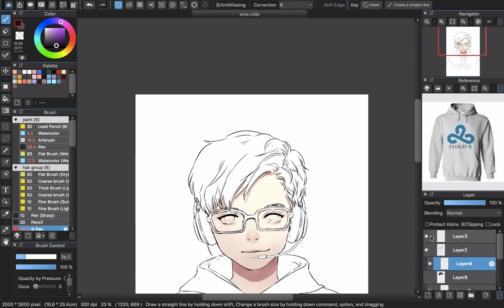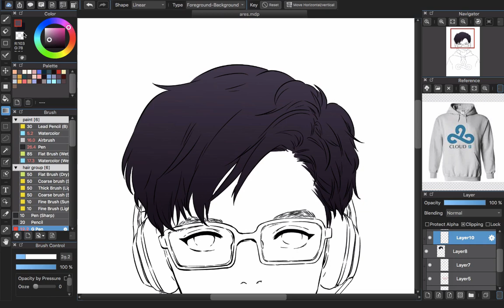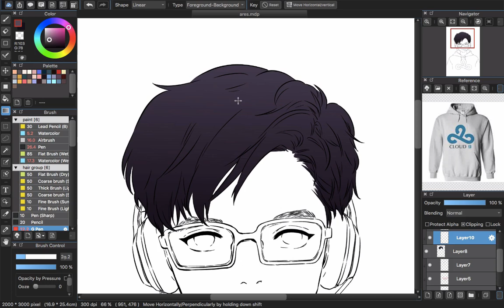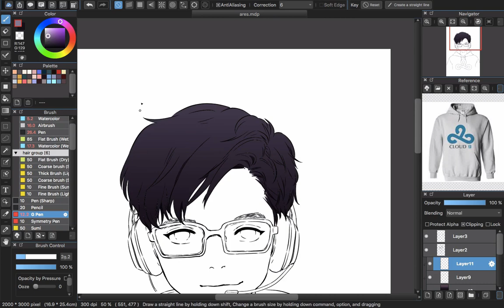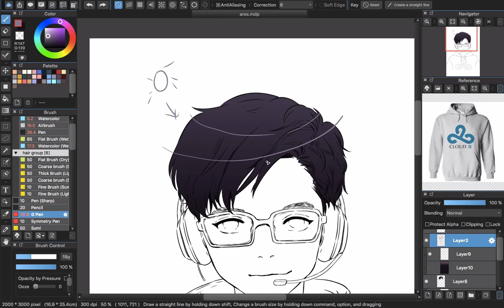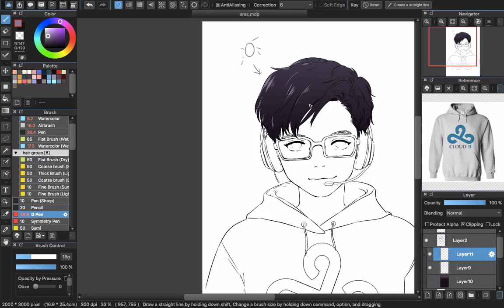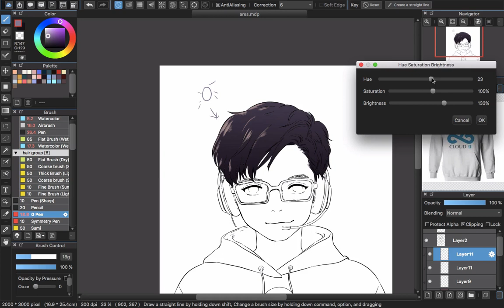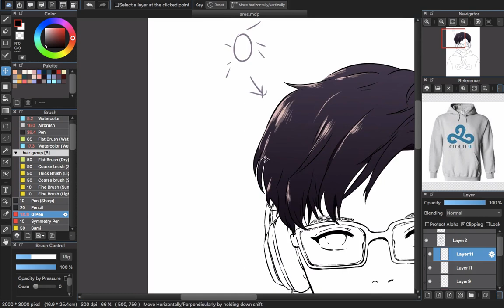Vẽ Digital - Cách tô tóc Anime đơn giản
Mặc dù mấy clip về Medibang chưa xong nhưng yêu cầu vẽ hướng dẫn vẽ - tô tóc nhiều quá nên mình làm video về Vẽ Digital - Cách tô tóc Anime đơn giản nhưng bao đẹp nhé :D Chúc các bạn vẽ truyện tranh và anime giỏiiiiii!